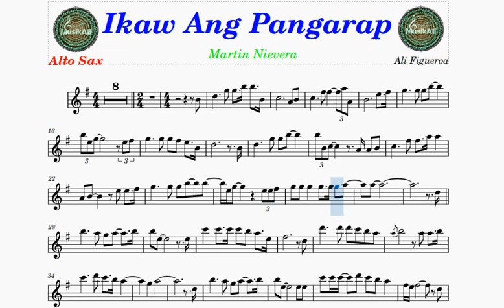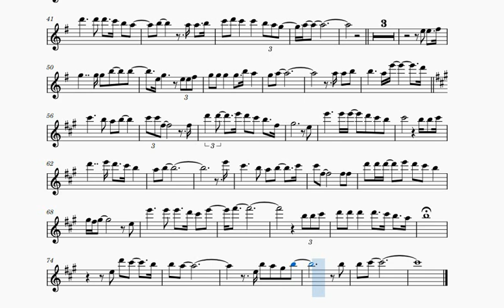Ikaw ang Pangarap - Alto Sax Sheet Music Play Along Backing Tracks Partitura